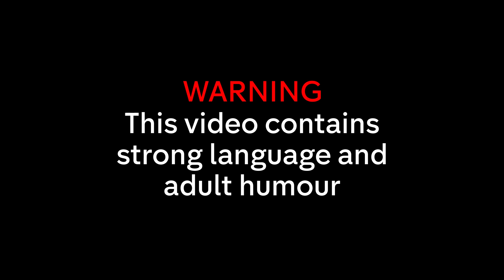The Best Of The Countdown Clock: Part Three | 8 Out Of 10 Cats Does Countdown | Channel 4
A compilation of the greatest Countdown clock jokes of all time, from cute animals to Jimmy and Rachel playing a round of mini golf. Watch EightOutOfTenCatsDoesCountdown now on All 4.